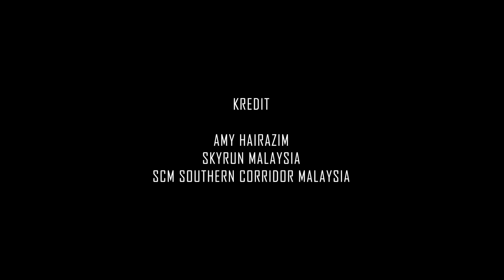ULANGTAHUN BANDARAYA ALOR SETAR YANG KE - 19 | Ucapan Khas YBhg. Datuk Bandar Alor Setar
Ucapan Khas YBhg. Dato' Haji Mohd Yusri Bin Haji Md Daud, DSDK., SDK., AMK., BCK, Datuk Bandar Alor Setar sempena Ulangtahun Bandaraya Alor Setar Yang Ke-19 pada 28 November 2022.